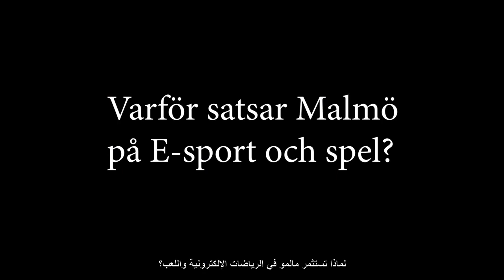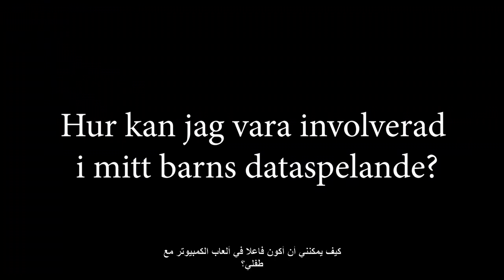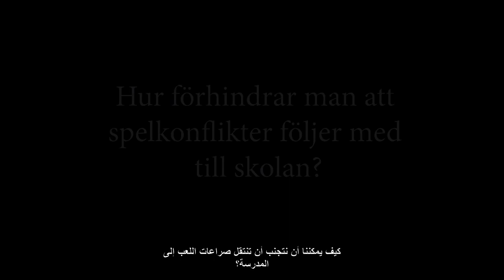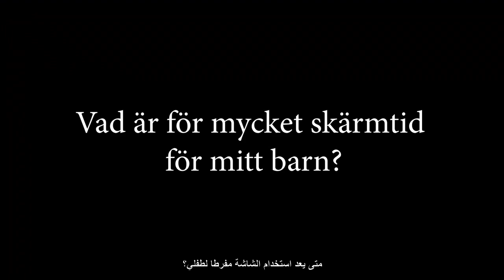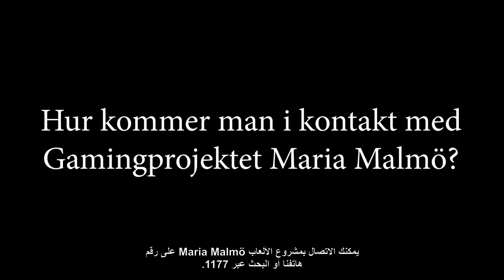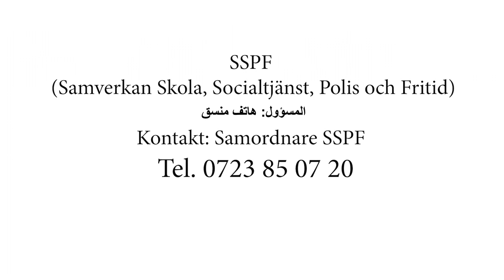E-sport – Gaming (arabiska)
Information för föräldrar med barn och ungdomar som spelar dator/tv-spel.

Filmen är textad på arabiska.